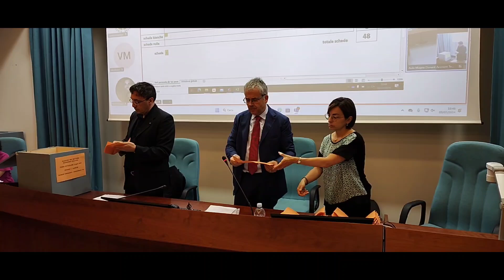Vatese - Elezioni Insubria, testa a testa tra i candidati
I professori Giorgio Grasso e Giulio Facchetti, affiancati dalla funzionaria Francesca Colombo, procedono allo spoglio delle schede elettorali valide per.la elezione del nuovo Rettore dell' Università dell'Insubria.
Gli sfidanti sono Maria Pierro e Mauro Ferrari.
Vince chi raggiunge quota 278 voti.